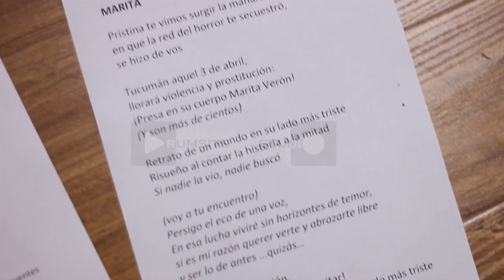RODIA - Marita (DISCO "CALEIDOSCOPIO") - A Marita Verón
Adelanto del disco de RODIA - CALEIDOSCOPIO
Canción: Marita

Letra

Marita

Prístina te vimos surgir la mañana
en que la red del horror te secuestró,
se hizo de vos

Tucumán aquel 3 de abril,
llorará violencia y prostitución:
¡Presa en su cuerpo Marita Verón!
(Y son más de cientos)

Retrato de un mundo en su lado más triste
Risueño al contar la historia a la mitad
Si nadie la vió, nadie buscó

(voy a tu encuentro)
Persigo el eco de una voz,
En esa lucha viviré sin horizontes de temor,
si es mi razón querer verte y abrazarte libre
y ser lo de antes …quizás…

Y al ver la perversión,
el morbo y horror quiero gritar:
(Gritá!) Retrato de un mundo en su lado más triste
Hipócrita al contar la historia a la mitad

RODIA (2014)

Video grabado en Drumsite Studio de Germán Prieto
por Chyno Atamañuk.Direccion, Edición y post Chyno Atamañuk.

Desde nuestro humilde lugar de la autogestión les pedimos a todxs los que nos acompañan siempre que compartan lo nuevo de RODIA, así logramos dar ese saltito hacia alguien que aún no nos conoce y nos da la oportunidad. Mil gracias.